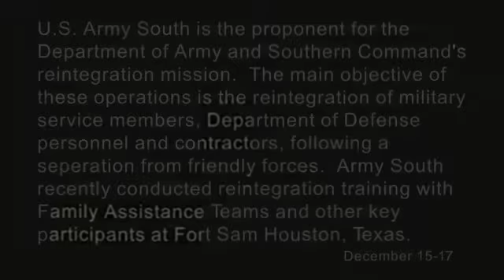U.S. Army South Reintegration Training, Dec. 15-17.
U.S. Army South recently conducted its semi-annual reintegration training. The three day event, held at Fort Sam Houston, brought together Family Assistance Team Members and other key participants.